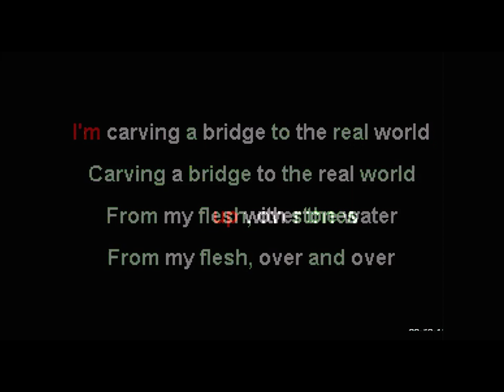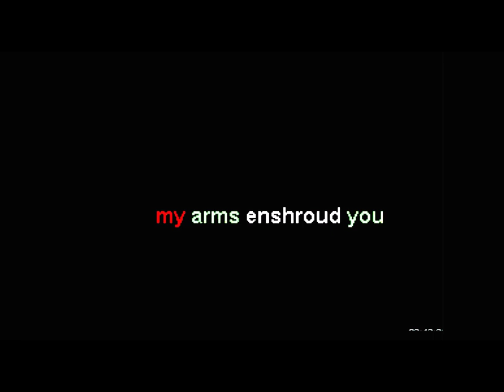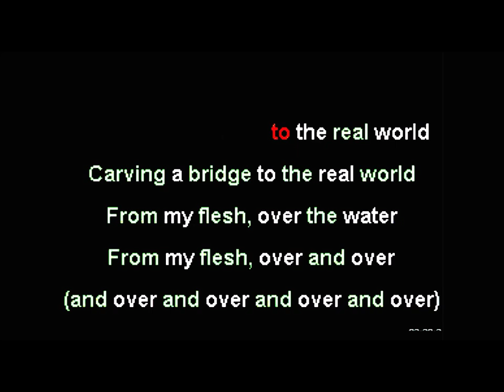Shedfromthebody - Cherubian Hand Karaoke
Video used: Shedfromthebody